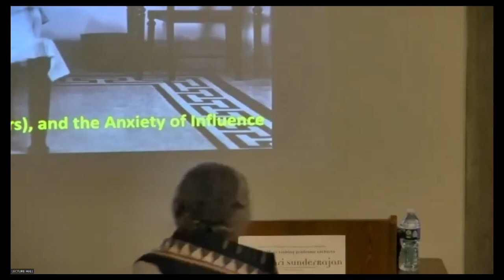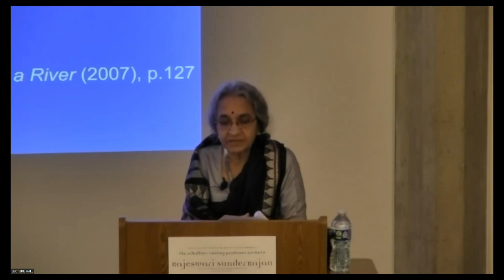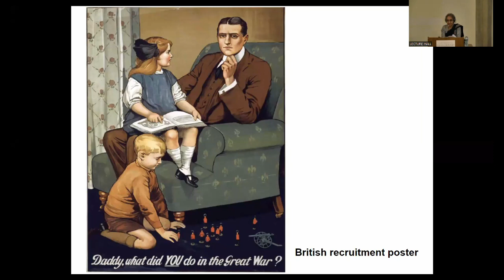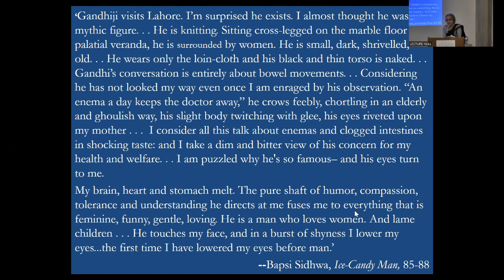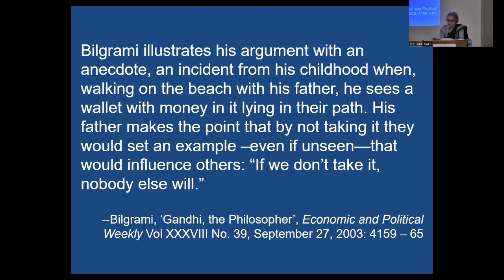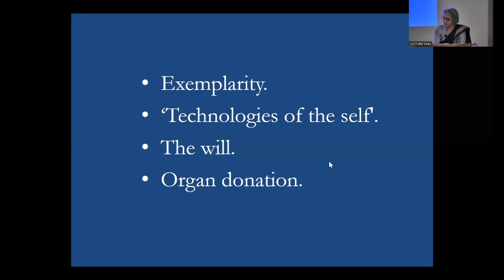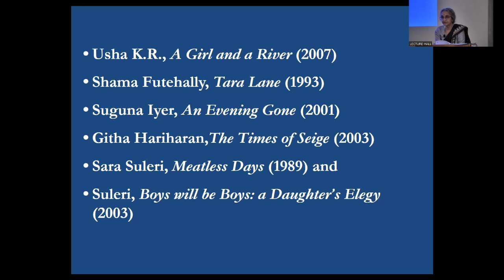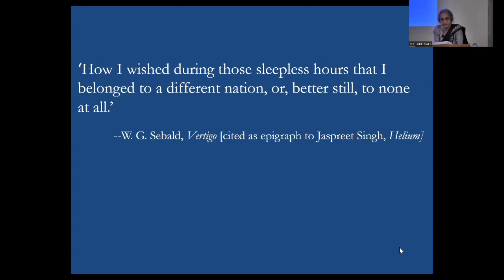Rajeswari Sunder Rajan - Inheriting the Nation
Professor Rajeswari Sunder Rajan presents Inheriting the Nation.

This Sarah H. Schaffner visiting professor lecture was presented on 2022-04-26.